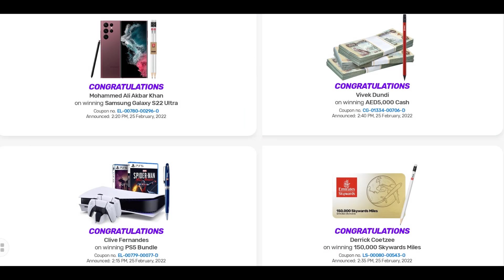IDEALZ | NEW RESULT | BEST RESULT | ഇവരാണ് വിജയികൾ | കൂട്ടത്തിൽ നിങ്ങളുമുണ്ടോ ? | TIMELY TALKS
Timely Talks

Idealz - Online shopping reimagined!
idealz draw live,
idealz dubai,
idealz live,
idealz draw,
idealz live draw today,
idealz social channels,
idealz lanka,
idealz dubai malayalam,
برنامج idealz